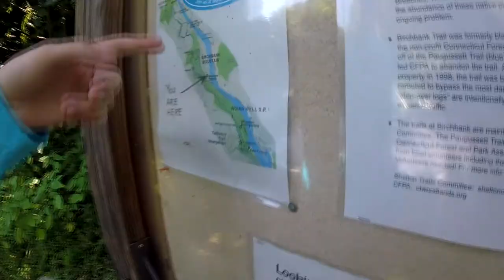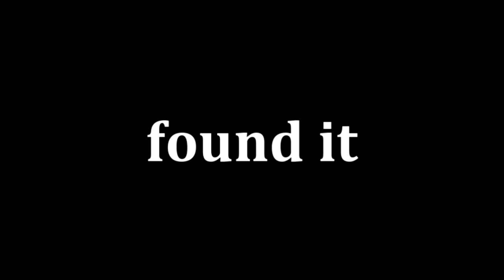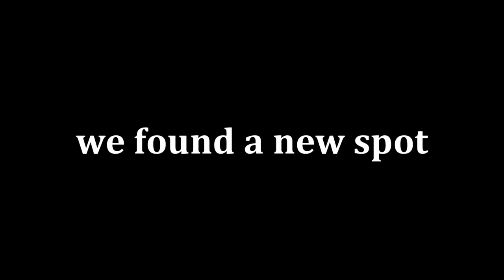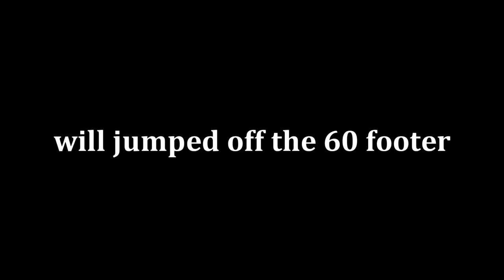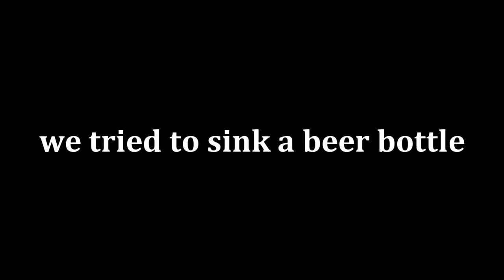MASSIVE Cliff Jump in Connecticut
Today me, Tim, Bovine and Will go cliff jumping in 2 different spots in 2 different days. We found really good spots around the beautiful state of CT which tested my limits, but we got it done.

First Location:
Indian Wells Falls: Shelton, CT
Second Location:
East Lyme, CT